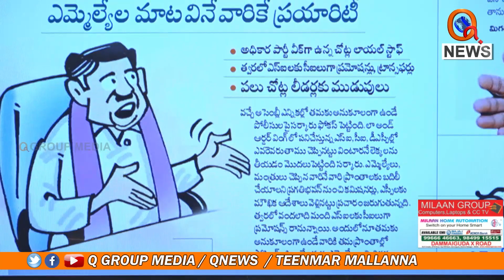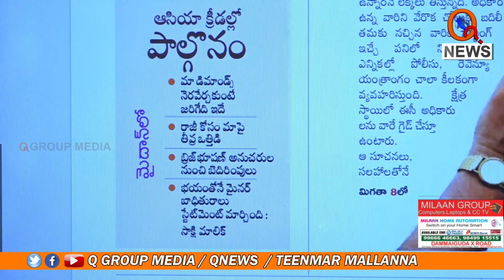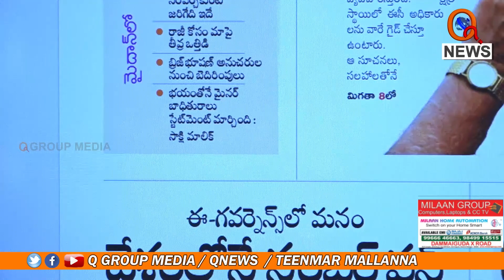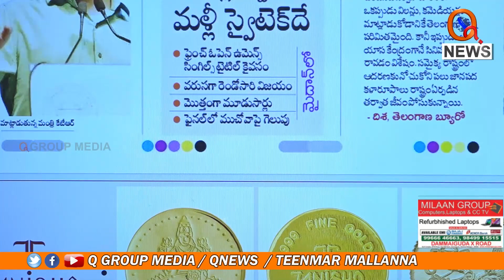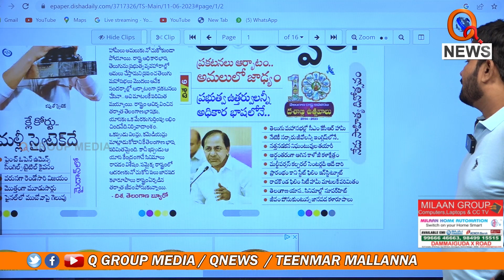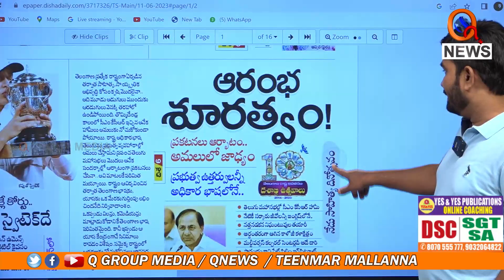ఎమ్మెల్యేల మాట వినేటోడే కావాలే | Teenmarmallanna | Qnews